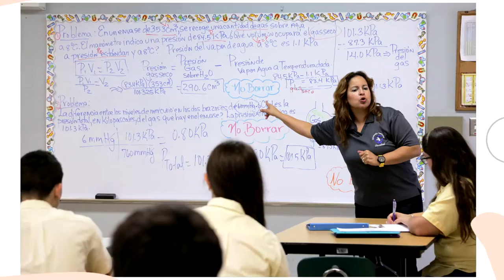Cápsula 4 META-PR